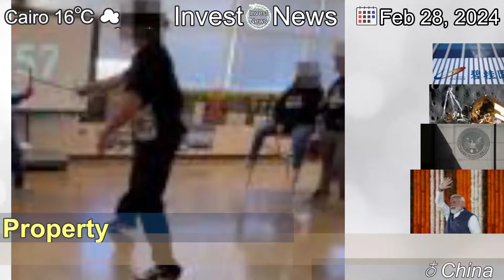[Latest]Country Garden: China property giant hit with winding-up petition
[Contents]
Country Garden, which defaulted on overseas debt last year, says it will "resolutely oppose" the case.